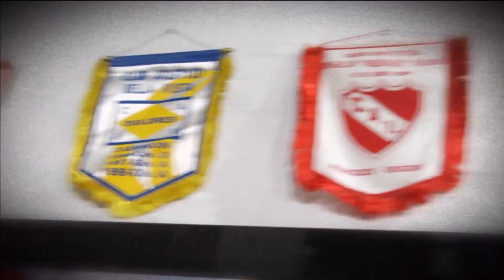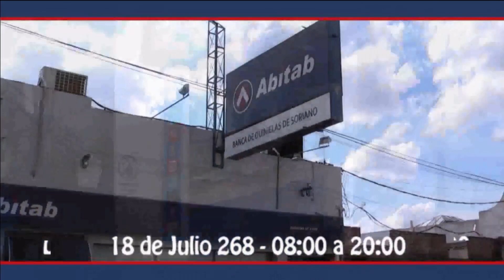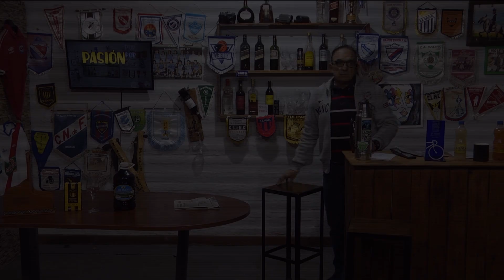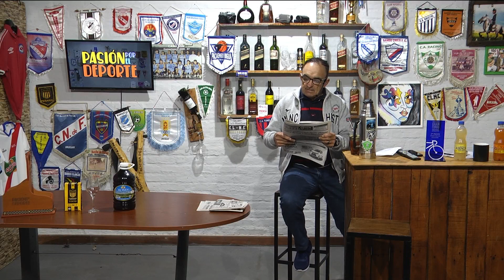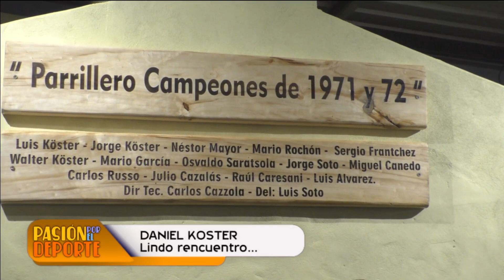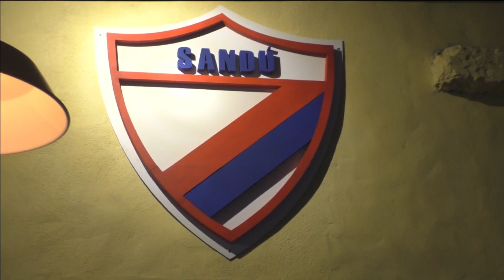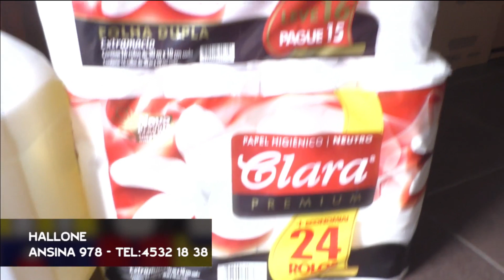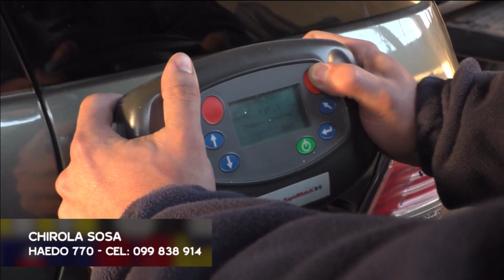PASION X EL DEPORTE SABADO1 7 2023